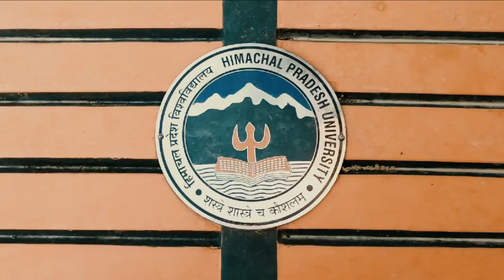HP university | Hpu shimla with Gopro 7 black. Cinematic video. Hypersmooth gopro. ReluVlogs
Film capture by my new gopro 7 black. On 29 April 2019. gopro